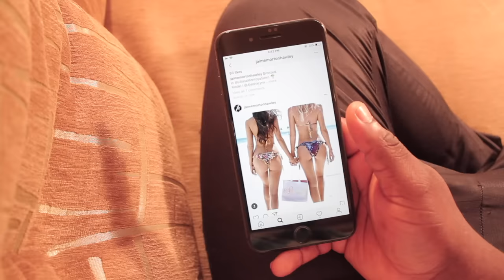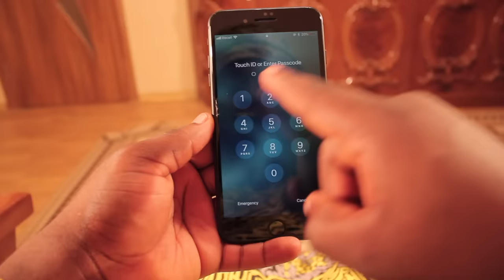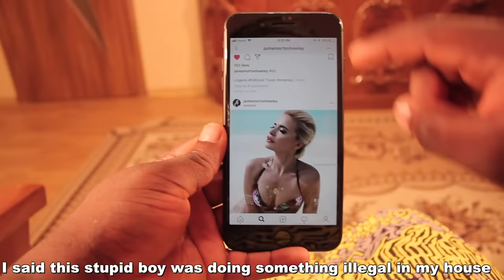When Your African Parents Don't Trust You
In This Episode, Ojo Was Smiling While On His Phone, And His Mom Suspected Something Fishy. Find Out What Happened Next

Beats By S'Bling On The Track
Link To His Channel: